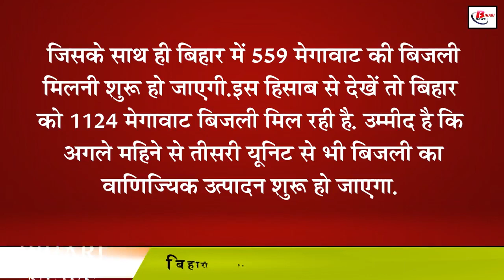बिहार के इस बिजली घर से प्रदेश को जल्द मिलेगा 559 मेगावाट बिजली